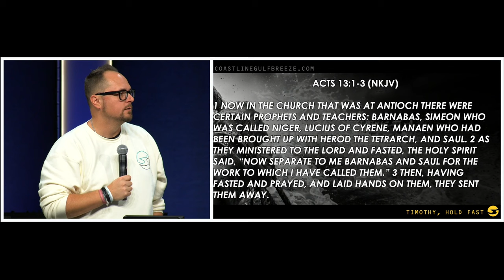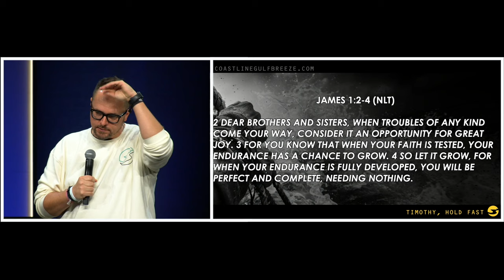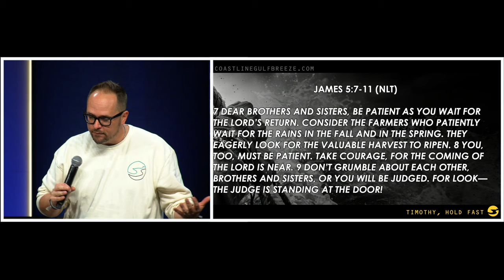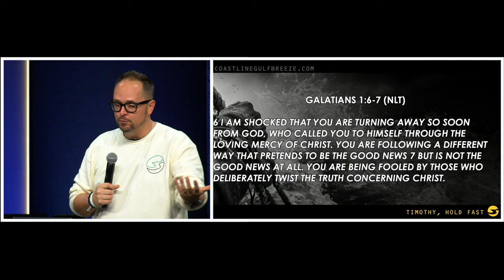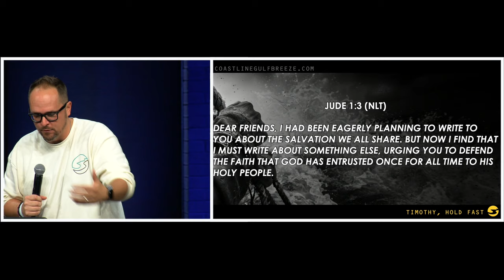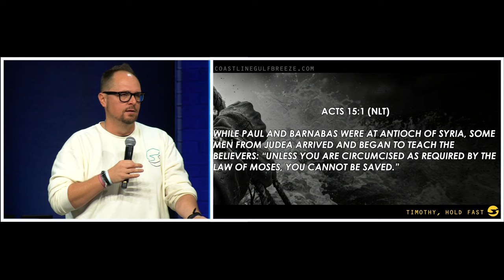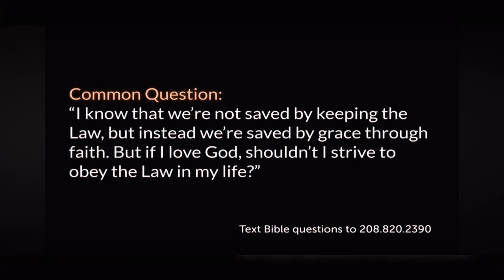Timothy 1 | Pastor Neil Spencer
1 Timothy 1 | Pastor Neil Spencer